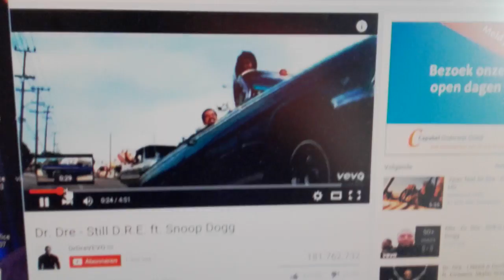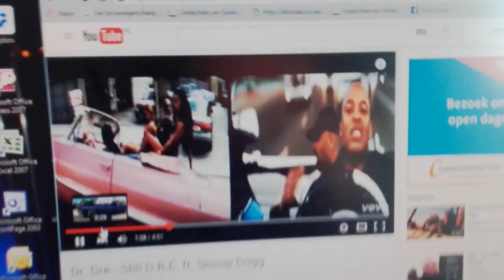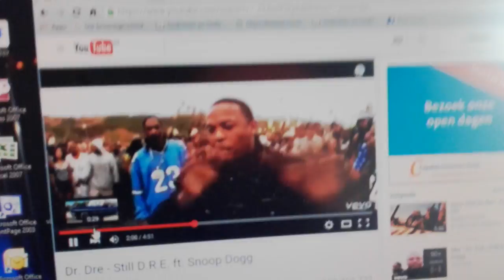Homies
Voor de homie van Dinja.